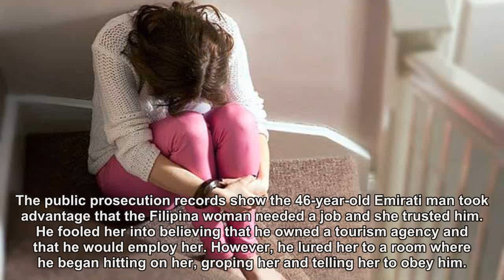Man tries to rape job seeker at his mother's villa in Dubai